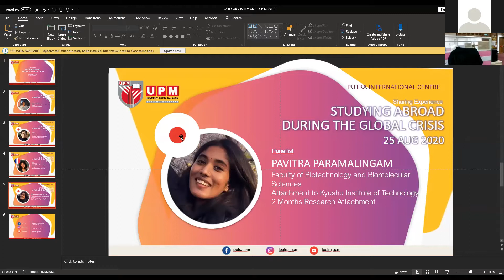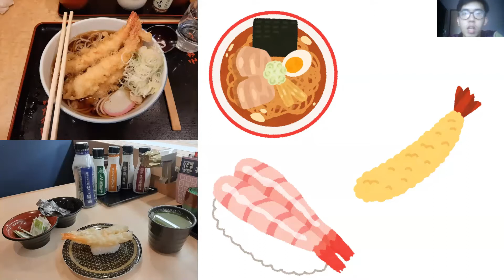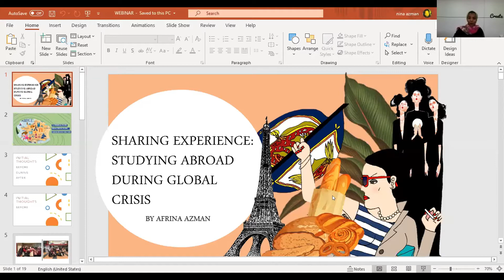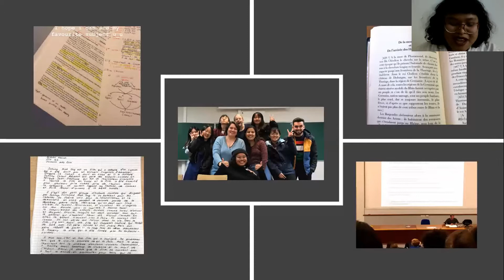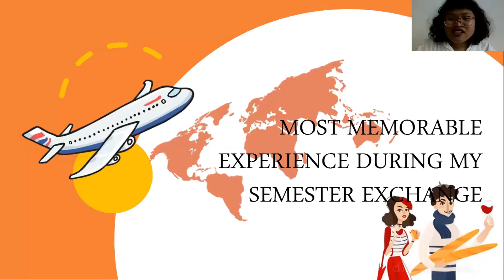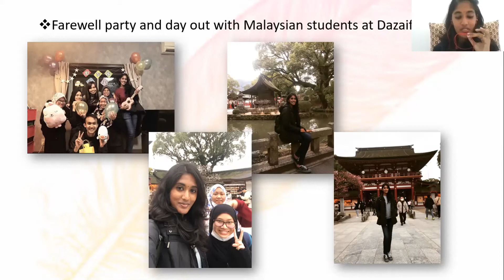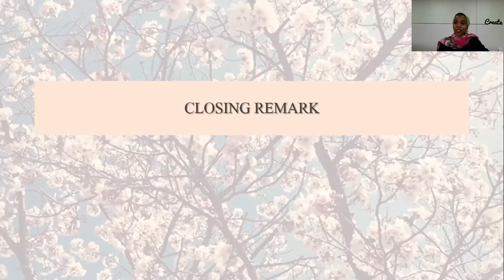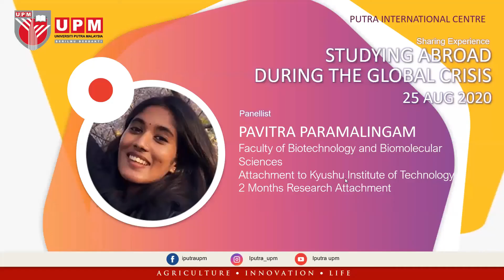WEBINAR: Studying Abroad During Global Crisis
The second installation of i-PUTRA webinar series 2020, where UPM outbound students sharing their experiences during studying abroad period and facing the pandemic at during their programme.

Eng Kah Yang is a Bachelor student from the Faculty of Forestry and Environment. He went for an outbound mobility program under the ASEAN International Mobility for Students (AIMS) scholarship where he had the opportunity to study at the University of Tsukuba, Japan for 6 months from September 2019 and have returned in January 2020.

Amirah Afrina is a Bachelor student from the Faculty of Modern Language and Communications and a UPM outbound mobility fund receiver in 2019. She went for 12 months semester exchange at the University of La Rochelle, France from September 2019 and have returned in May 2020.

Pavitra Paramalingam is a postgraduate student from the Faculty of Biotechnology and Biomolecular Sciences. She went for a two months research attachment at the Kyushu Institute of Technology (KYUTECH), Japan.

The Moderator
Fatima Asseidali is an international student at UPM. She is a Sudanese who have resided in Jeddah throughout her life and is UPM’s very own homegrown UPM Buddies. She is currently in her final year of Bachelor studies in the Faculty of Biotechnology and Biomolecular Sciences

This webinar was organised on 25th August 2020 via zoom and moderated by our very own UPM Buddies member Fatima Asedali.